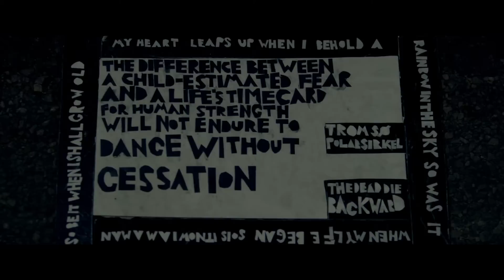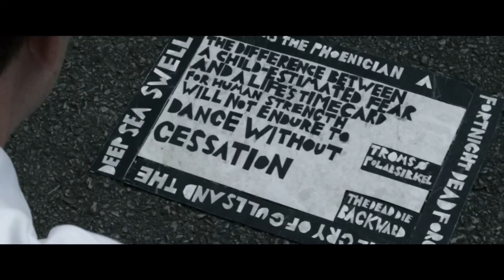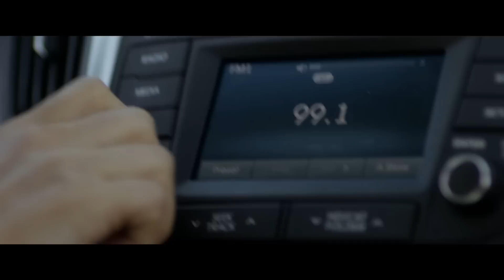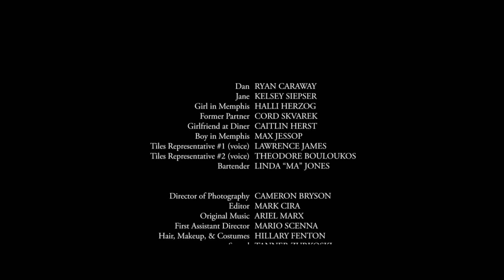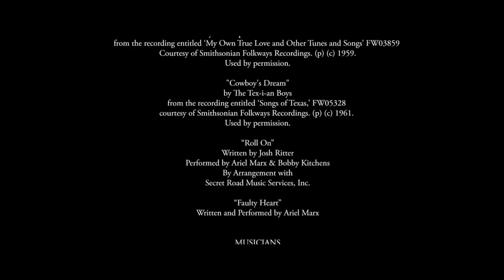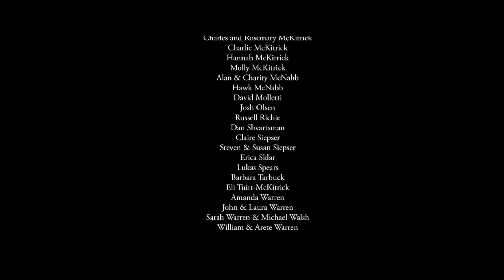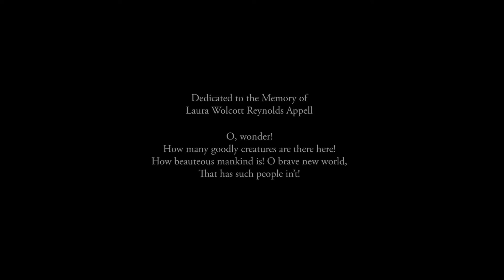West of Her FULL MOVIE - Award Winning Young Adult Romantic Drama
Dan signs on with a mysterious organization, agreeing to roam the country with an enigmatic stranger named Jane, working by night, laying small tiles in the streets of towns across America, each bearing the same cryptic message. Dan feels like a piece from the wrong puzzle, that the tiles represent something bigger, and that their employers know vital secrets, while Jane sees their task as a lark. Jane refuses to reveal anything about her life, or what she knows of their employers, who communicate only with her, but as they travel, Dan’s sincerity softens Jane’s cynical exterior, and their contentious relationship deepens, changing both of their beliefs about what they're doing, until they're forced to choose between their work and a future together. Filmed across ten states in iconic American locations from the midwest plains to the Rocky Mountains, the southwest desert to the streets of Memphis, West of Her is a film for anyone who's ever longed for adventure, romance, and meaning.

Directed By: Ethan Warren
Starring: Caitlin Herst, Cord Skvarek, Lawrence James, Max Jessop, Ryan Caraway, Halli Herzog, Kelsey Siepser, Theodore Bouloukos

WANT TO SEE MORE MOVIES LIKE THIS FOR FREE here on YouTube? Just visit our other channels for hundreds of free movies and documentaries!
Gravitas Documentaries:  @gravitasdocumentaries
Gravitas Adrenaline: @gravitasadrenaline

Gravitas FREE MOVIES